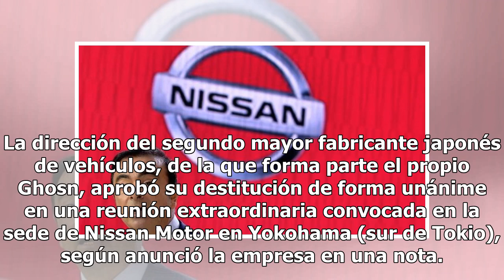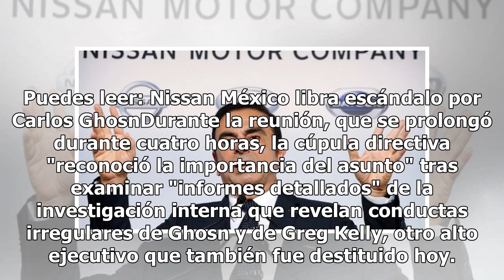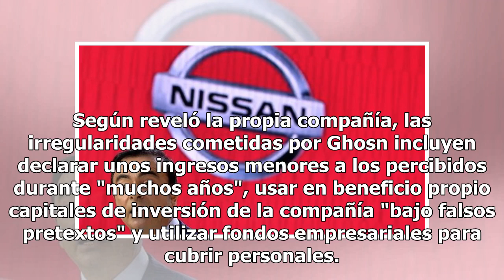Nissan destituye a Ghosn como presidente tras su arresto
Tokio.- El ejecutivo Carlos Ghosn fue destituido hoy como presidente de Nissan Motor a raíz de sus supuestas irregularidades fiscales, lo que también deja en el aire su liderazgo en la alianza formada por el fabricante nipón y Renault. La dirección del segundo mayor fabricante japonés de vehículos, ...